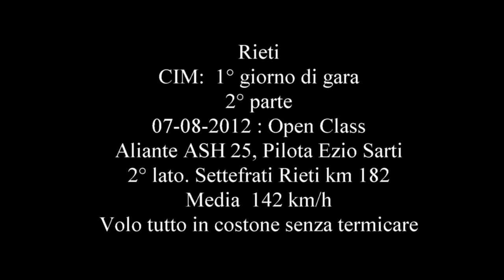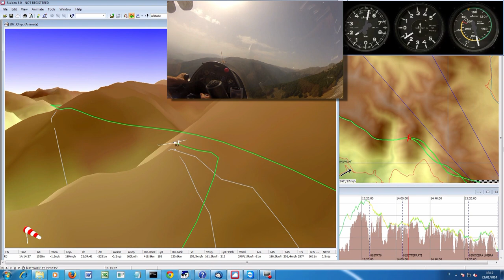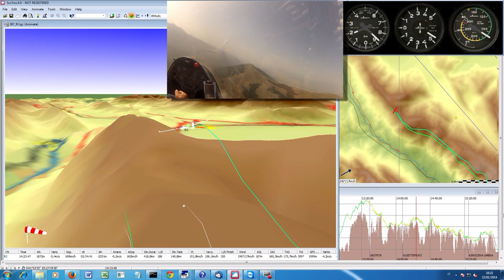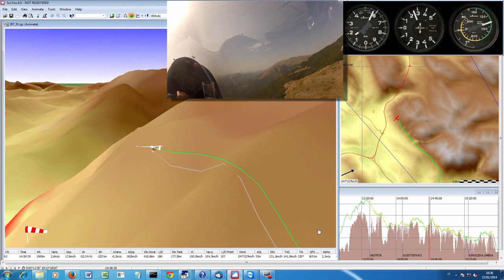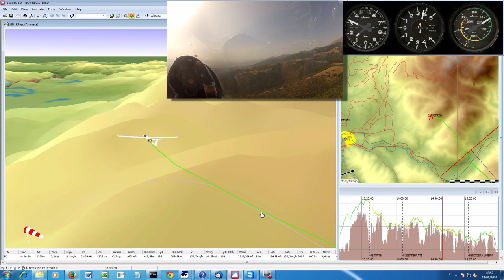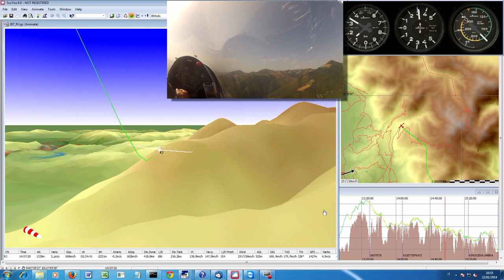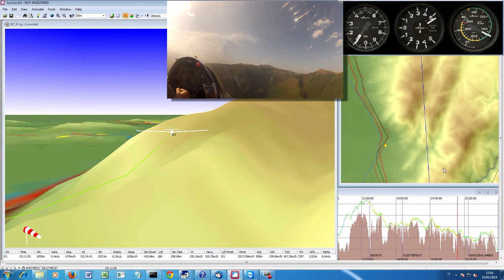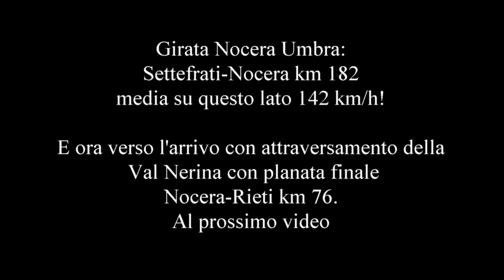Aliante ASH25 Volo in costone Parte 2 182 km a 142 km ora Pilota Ezio Sarti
NOTE DIDATTICHE DA LEGGERE
Consiglio vivamente di visionare in Full HD 1920x1080. Con questa risoluzione potrete leggere anche i dati numerici  piccoli in basso di SeeYou.
Questo video descrive con tecnica didattica di video di SeeYou sincronizzato con ripresa reale da abitacolo dell'aliante, il secondo lato, Settefrati-Nocera Umbra del mio Volo in costone del 1° girono di gara della CIM 2012 classe open Rieti-Settefrati-Nocera Umbra -Rieti, di 362 Km che chiusi alla media di 146 km/h senza mai termicare.
Il primo lato è  visualizzabile al video "Aliante ASH 25 Volo in costone 105 km a 166 km/h" .
Amo profondamente questo sport meraviglioso e amo condividere le mie esperienze in modo che chi ha ancora meno esperienza possa assorbire più  informazioni possibili dalla pubblicazione dei miei voli più significativi,in modo che ciò possa essere di stimolo alla sua crescita volovelistica. Se poi qualche mio avversario di tante gare, o nuovo arrivato alle competizioni, dovesse scoprire qualche mio "segreto", ammesso che ce ne siano, allora ancora meglio, cosi nelle prossime ci divertiremo ancora di più tutti assieme.
Ai più bravi chiedo invece di segnalarmi eventuali errori  di tecnica, strategia o scelte.
Questo video al contrario del primo è senza commenti scritti.
Cercare di  capire ed interpretare le scelte da me fatte (rotta , quote e velocità tenute), eventualmente usando anche i titoli del primo video come indicazione.
Se ci fossero questioni e domande  scrivetemi pure, in diversi lo hanno già fatto dopo la pubblicazione del primo video.
In questo volo c'è la prova di quanto spesso "paghi" in modo determinante volare lungo le "rotte energetiche", dove l'aliante acquisisce le energie termodinamiche dell'atmosfera in forma "distribuita" (magari poca energia istantanea, ma continua e distribuita su gran parte della rotta seguita dall'aliante). Ricordarsi della planata di più di 750 Km di Roberto Reginaldi.

MAC READY  /  E VOLO IN COSTONE.
Mi sono divertito a fare un piccolo confronto tra questo mio volo in costone alla media di 146 km/h tenuta su 362 km, con un eventuale ed ipotetico volo sulla stessa distanza,  realizzato in modo classico  con un uso ideale del Mac Ready con lo stesso aliante:
Sapete quale è il risultato?
 Per fare i 362 km a  146 Km/h di media usando solo le termiche, ipotizzando aria calma con netto medio=0 durante i traversoni, con il mio ASH 25 avrei fatto la stessa media solo se avessi trovato lungo il percorso 10 termiche da 3.6  m/sec di media con guadagno di quota di 1.000 metri per ogni termica,  o 20 termiche da 3.6 m/sec con guadagno di quota di 500 metri ad ogni termica. In altre parole avrei dovuto guadagnare 10.000 metri alla media di 3.6 m/sec.( Per i pignoli: Con un ASH25 Mi  a pieno carico i +3.6 m/sec diventano +3 m/sec).
Inoltre occorre considerare che la media di 146 km/h è una media reale, comprensiva di tutti gli errori di pilotaggio del sottoscritto, mentre i risultati ottenuti  con Mac Ready , ipotizza un pilotaggio perfetto, senza errori e soprattutto con rispetto assoluto, istante per istante delle velocità di traversone indicate dal Mac Ready
Come vedete questa situazione di "Termica ideale", nei cieli della nostra Italia è puramente utopica e penso mai realizzabile dalle nostre condizioni meteo.
Da quanto qui osservato, si conferma ancora una volta, qualora ce ne fosse bisogno, che in aliante le distanze  e le velocità si fanno soprattutto ottimizzando  la fase di traversone.
Attenzione, anche la salita è importante, ma questa fase è molto più facile da imparare.
Considerate invece che  traversando con una differenza di netto di soli +0.1 m/sec variamo la nostra efficienza del +20 %.
In termini venali: con un netto di 0.1 m/sec in più in traversone, è come se volassimo  con un aliante almeno 50.000 / 70.000  euro in più caro.( vedi differenza di prezzo tra alianti con 50 e 60  di efficienza teorica).
Queste considerazioni vogliono essere in particolare  un riconoscimento all'eccezionale lavoro  di perfezionamento che Claudio Pelos sta facendo ai piloti già brevettati che vogliono accrescere le loro esperienze e che  stanno studiando in queste settimane proprio questi argomenti  in seno all' Aero Club di Rieti Alberto Bianchetti.
 A questi piloti, con il consenso di Claudio, spero quanto prima di presentare e commentare questo video direttamente in aula.
CONCLUSIONE.
Cercate di imparare a sfruttarle queste rotte energetiche, siano esse in costone,  lungo i fronti di brezza o lungo le linee di discontinuità della nostra atmosfera.
Ezio Sarti
P.S. SOLITA RACCOMANDAZIONE..
Chi non ha ancora sufficiente esperienza non provi da subito a volare come in questo video.